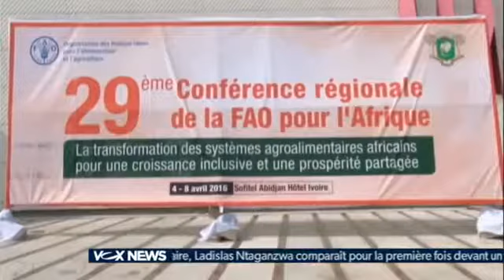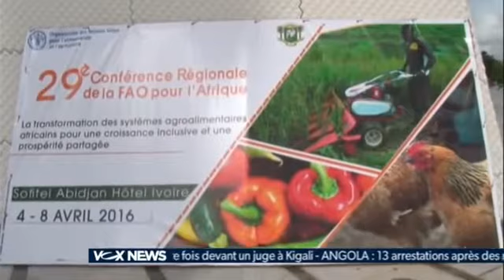29ème Conférence régionale pour l’Afrique du FAO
En Côte d’ivoire la 29ème Conférence régionale pour l’Afrique de l’organisation des Nations Unies pour l’alimentation et l’agriculture s’est ouverte ce matin à Abidjan. Le thème choisi cette année est la transformation des systèmes agroalimentaires africains pour une croissance inclusive et une prospérité partagée. Compte-rendu avec Annie Payep et Éric Njanga.